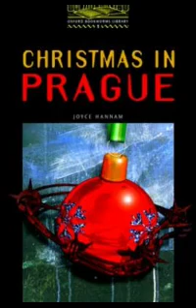Christmas in Prague - Level 2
Англи